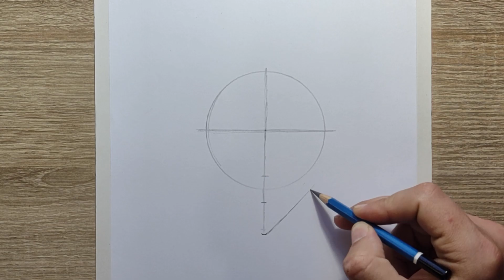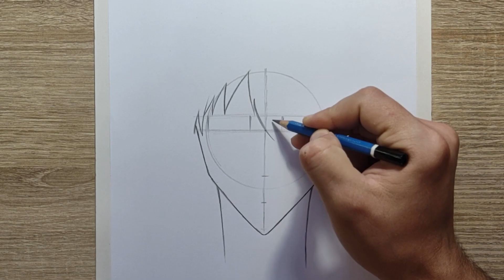How to draw Sung jin woo easy step by step | Anime drawing solo leveling sung jin woo